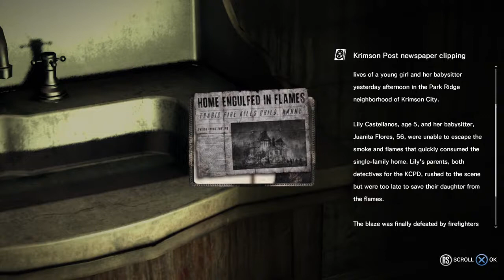Let's play: The Evil Within (Stream) Part 5